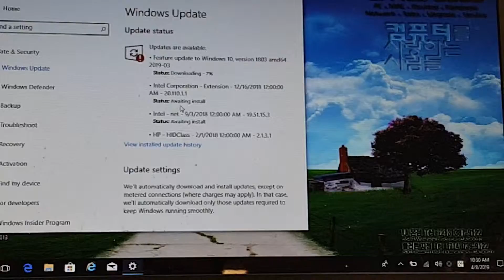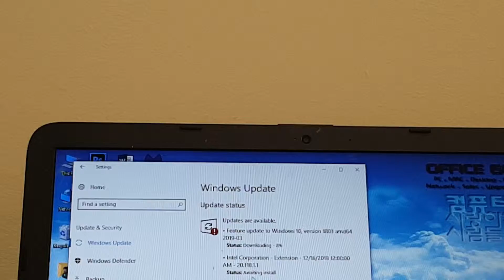Updating a windows 10 notebook 60fps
I cleaned up my barbers laptop and earlier I found 5 gernic malware and killed them dead